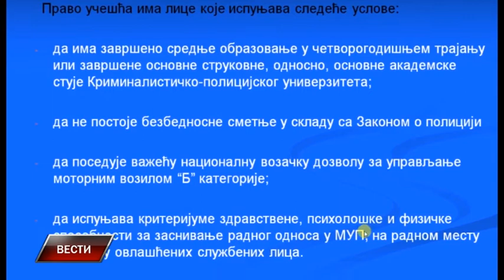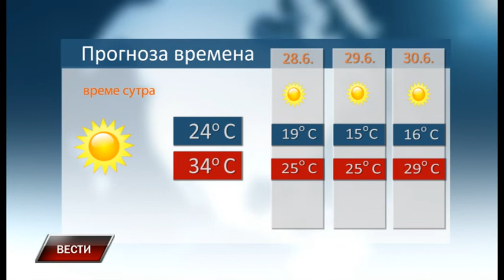Vesti 26 6 2019